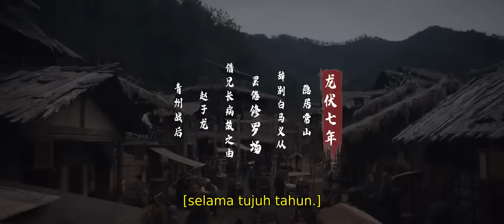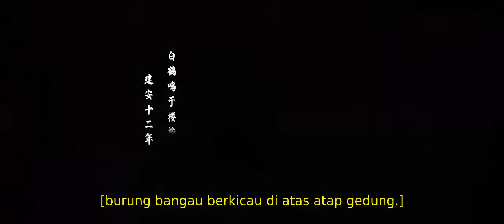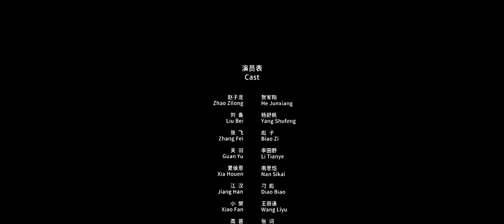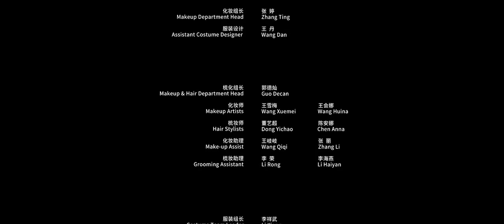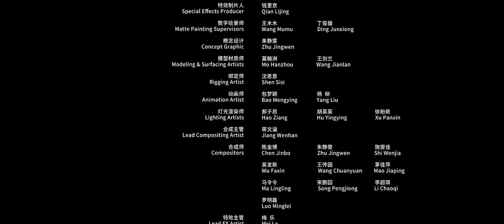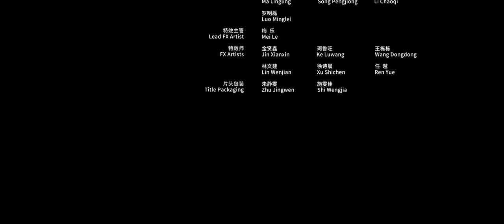film kungfu action Zhao zilong God of war 2020 sub indo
pahlawan Zhao Yun, kembali keluar dari pengasingan, Zhao Yun setuju untuk membantu Liu Bei dalam misi besarnya.

pemeran :Li tianye, Mike he, shufeng yang
produksi  : Tahun 2020
sutradara: Li tianye
negara.    : china